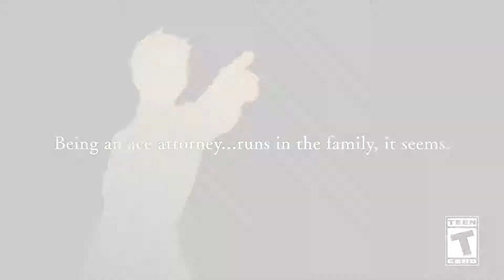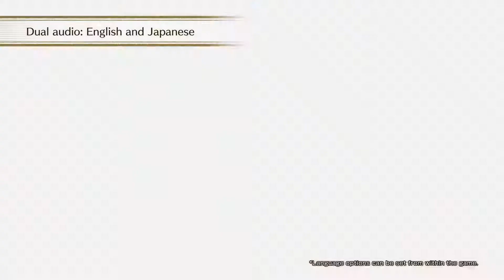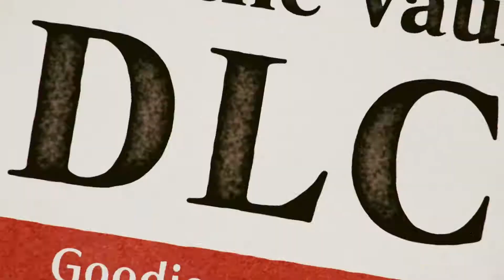The Great Ace Attorney Chronicles - Trailer d'annonce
Toutes les informations sur The Great Ace Attorney Chronicles sont disponibles sur PlayFrance